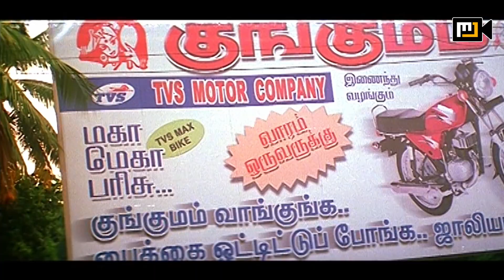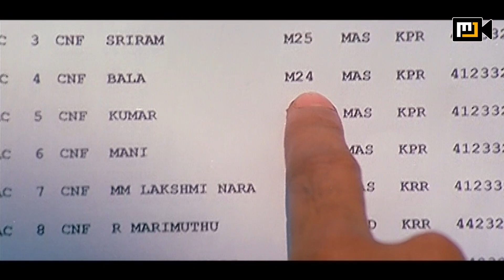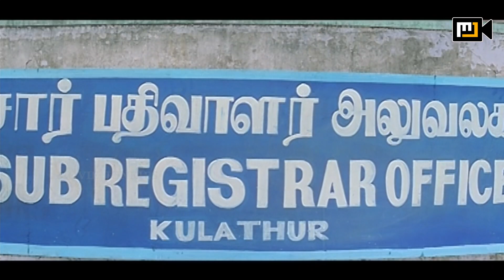STR-TRISHA Alai Full Comedy